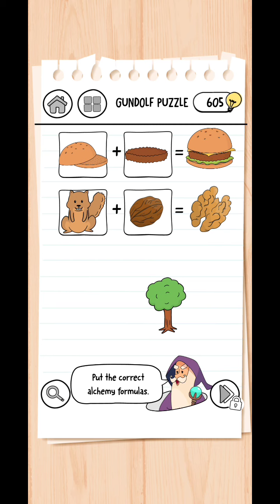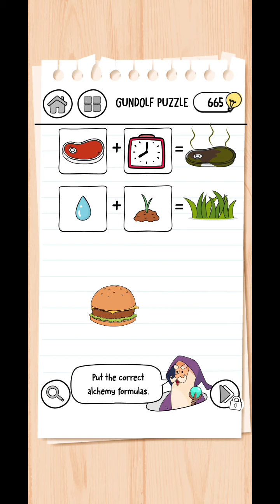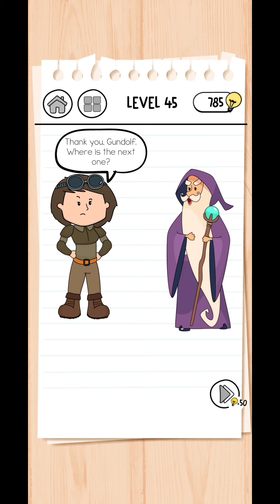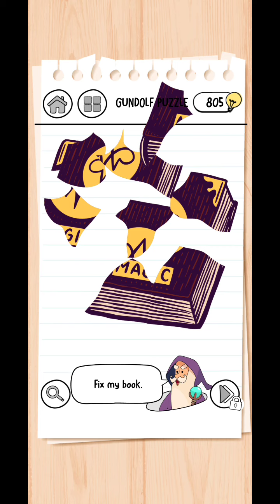Levels 31-61|Brain Test 3 Gameplay#2